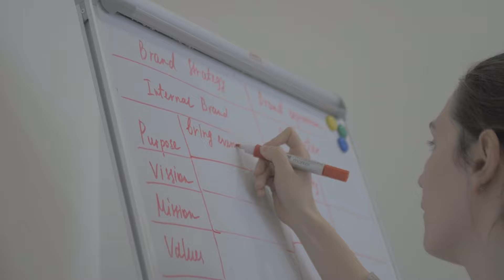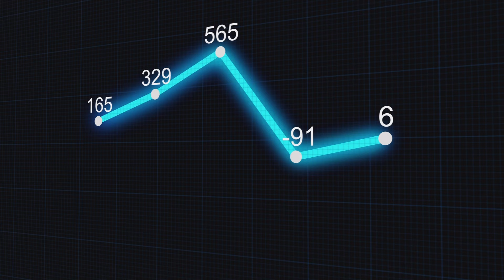Unlimited Power book summary in hindi ( by tony robbins )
is video me hum dekhenge tony robbins ki book unlimited power ki summary . tony robbins ek motivations speaker hai aur puri duniya  logo ki life sudharne me madat krte hai . is video me is book ke 5 lesson  me hum ek ultimate formula ke bare me janege jise apply krke aap apni life me koi bhi chij pa sakte hai .

1. unlimited success formula of tony robbins seminar
2. apni jindagi ko kaise badle
on which topic you want to make next video.

The Good Read Great Knowledge channel me hum har hafte apke liye business , psychology aur financial education se related book summaries aur videos banate hai. i hope apko hamara kam pasand a ra hoga.